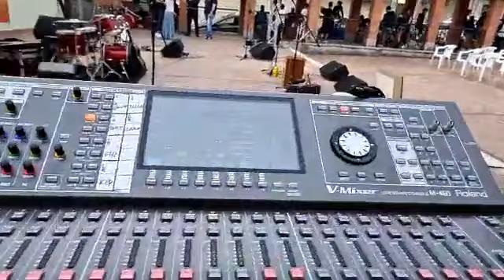Bellizzi (SA) - Anteprima concerto Rassegna di Primavera (02.06.23)